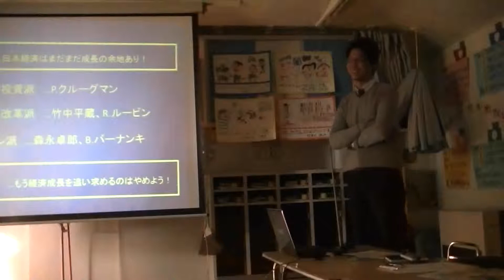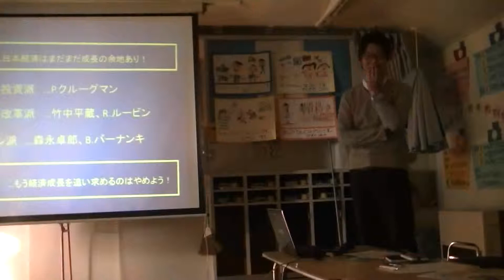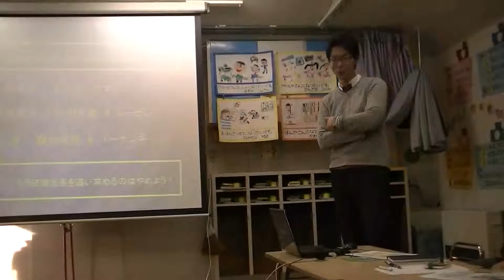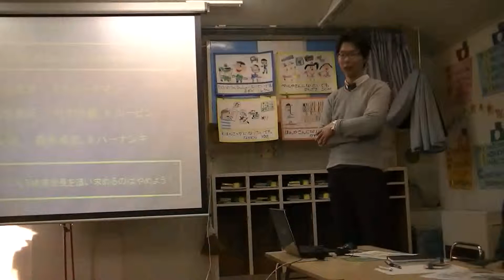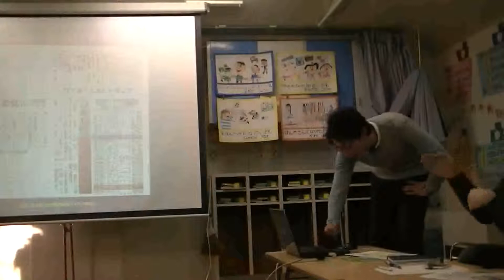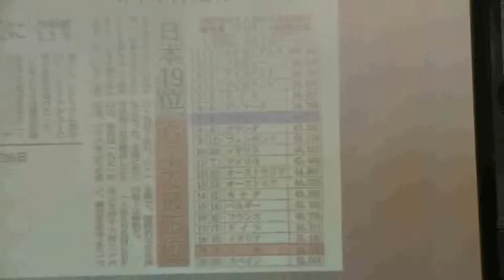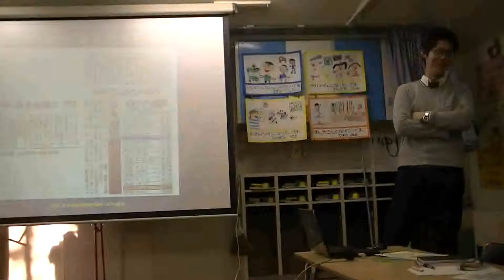第8回模擬授業 「経済学の夕べ」（京都アカデメイア×山の学校） vol.7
京都アカデメイア×山の学校　第8回模擬授業　「学びの夕べ」第二部「経済学の夕べ」
発表者：百木漠